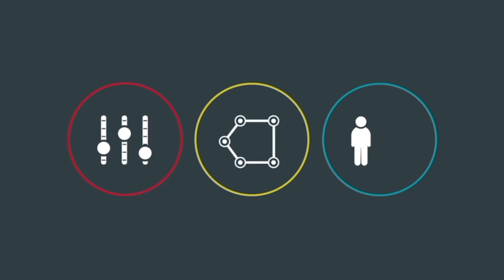"More 2 Media" with Shea Murtaugh from Hoffmann Murtaugh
“More 2 Media” is a show made for people in the world of marketing and media who want to grow their advertising knowledge. Interviewing experts around the country, “More 2 Media” is the place to go for tips, tricks and entertaining quips to take your business to the next level. This week our host interviews Shea Murtaugh from Hoffmann Murtaugh.